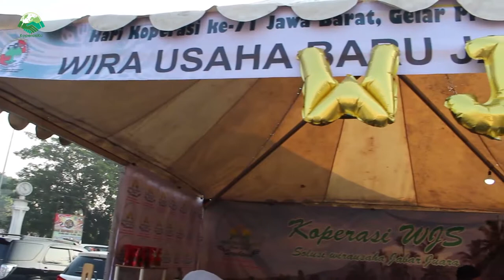WJS Dalam hari koperasi ke 71 di Karawang